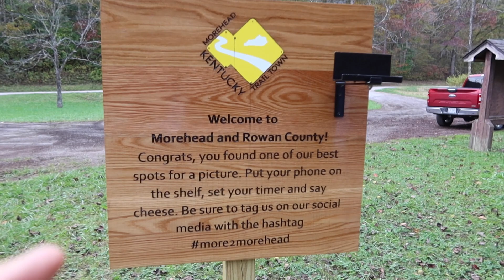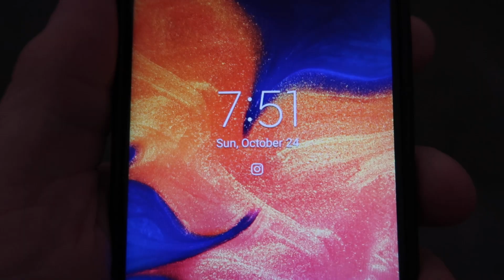Sheltowee Trace Thru-Hike Part 1 - Trail Recon and the Start! \ 343 Mile Unsupported FKT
Part 1 begins two days prior to starting my attempt.  My buddy the Colonel and I travel to Rugby, TN to check out a bit of the new trail extension before heading towards the Northern Terminus of the Sheltowee Trace where I would begin my fastest known time attempt.

Along the way we visit a few iconic locations as well as several new reroutes and a couple places where I had made wrong turns during my first attempt going self supported in 2019.

On this Unsupported FKT I used my Zpacks Duplex and Nemo Switchback pad with a UGQ quilt all carried with a Lite AF Curve 40L backpack.  This sleep system is a bit lighter and smaller than my Dream Hammock Raven, Hammock Gear DCF tarp and Nemo Tensor pad. For shoes I wore the Altra Olympus 4.0’s with Darn Tough and Injinji socks and Dirty Girl Gators.  My trekking poles were Fizan Compact 3 aluminum poles.

For navigation and verification I used Gaia on my iphone 8, carried my Garmin Inreach mini and wore a Corus Apex watch.